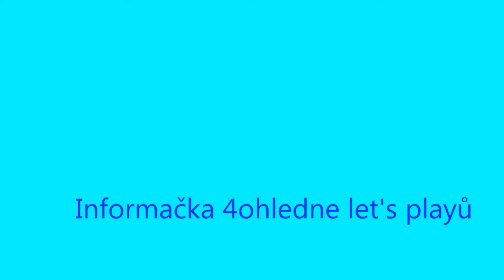Informačka č.4 Let's Playe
Tak jo jak jsem říkal od 23.Března do 29.Března se na našem kanále na Let's playe z jiných her objeví první videa z her jiných než Farming Simulator 2011.Komentujte co si o tom myslíte ;) Livestreamy a podcasty a zaznamy jsou dispozici na youtube.